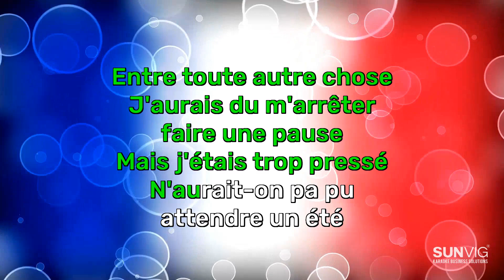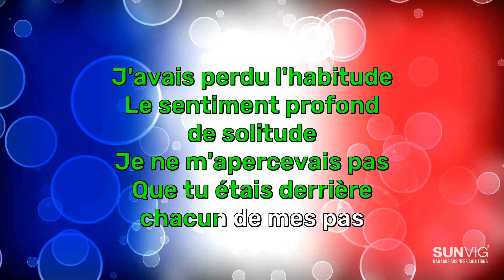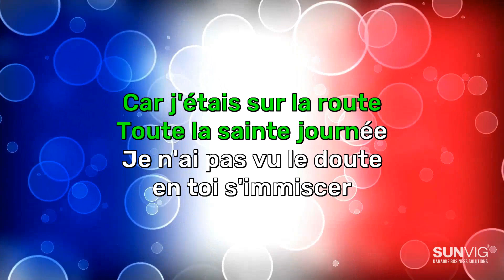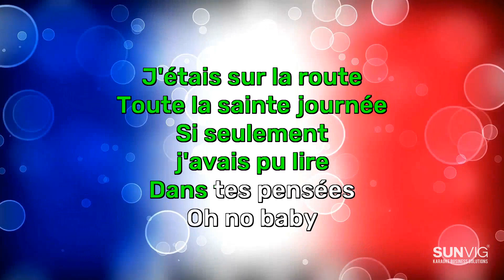De Palmas - Sur la route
Découvrez SUNVIG® Karaoke Business Solutions, votre partenaire incontournable pour un divertissement karaoké professionnel.

Nous vous offrons gratuitement cette version karaoké, avec voix, de De Palmas - Sur la route afin que vous puissiez découvrir par vous-même la qualité de nos systèmes karaoké ! Bien sûr, nos systèmes karaoké incluent également les versions sans voix.

Avec l'essor massif des salles de karaoké privées, telles que les KTV, cabines privées ou hubs, SUNVIG® se positionne comme votre allié pour vous offrir les meilleurs systèmes matériels et logiciels, simplifiant ainsi la gestion de votre entreprise grâce à nos solutions plug-and-play.
En collaboration avec les labels de musique partenaires, nous produisons les chansons de karaoké que vos invités souhaitent chanter ! Cette chanson est présentée par JMe Publishing, qui produit plus de 200 titres par mois pour garantir à nos clients et à vos visiteurs une sélection variée et adaptée à leurs envies.

Curieux de découvrir notre catalogue de chansons ? Visitez notre site dès maintenant

À la recherche d'une solution karaoké professionnelle ? Consultez-nous dès aujourd'hui.

Vous souhaitez en savoir plus sur l'intégration de salles de karaoké privées dans votre établissement, que ce soit un bar, un restaurant, un centre de divertissement familial (comme le bowling, l'escape room ou les jeux VR) ou un hôtel ?
Prenez rendez-vous avec notre représentant dès maintenant. Optez pour la meilleure expérience de karaoké, rendez-vous